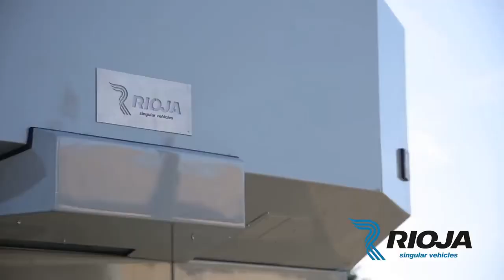LUXURY MOTORHOMES YOU HAVE TO SEE!